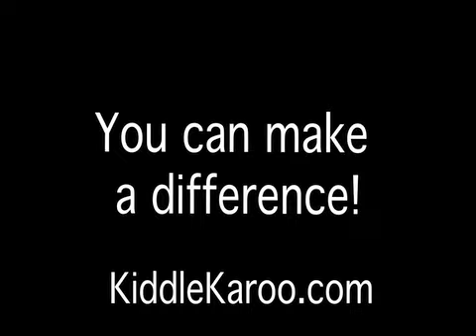Kiddle Karoo Goes Green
We've entered the Pepsi Refresh contest 2010. We hope to win a $50,000 grant to produce an educational Go Green video and distribute it free to schools. Please go to PepsiRefresh.com & vote for Kiddle Karoo Goes Green!